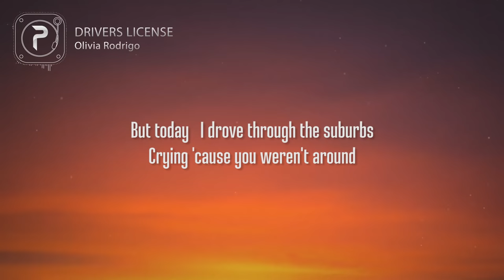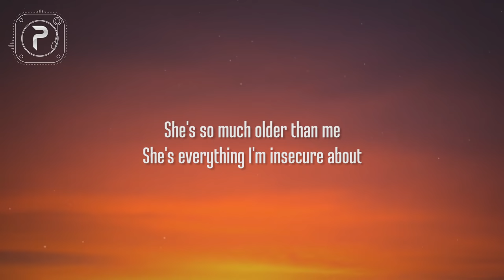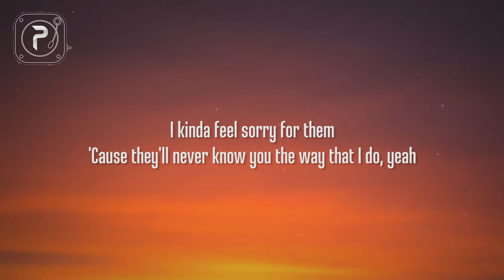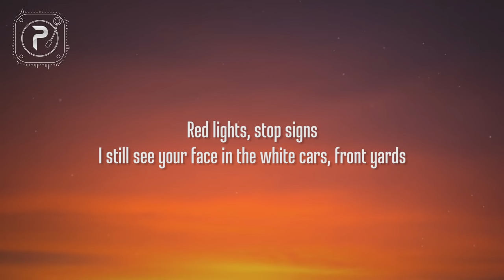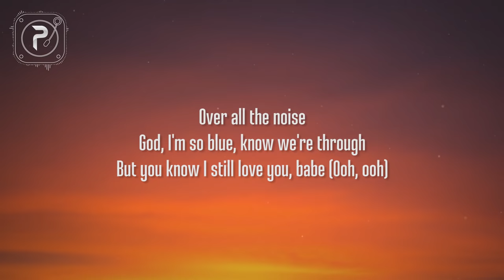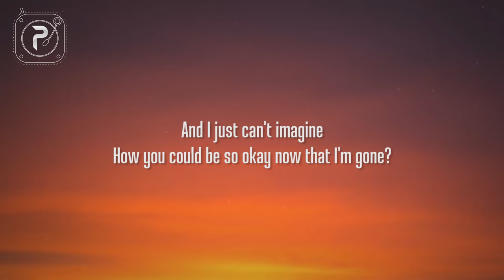drivers license - olivia rodrigo (Lyrics) I got my driver's license last week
picture : unsplash

[Verse 2]
drivers license
drivers license
drivers license

[Chorus]
drivers license
drivers license
drivers license

[Bridge]
'Cause I still fucking love you, babe (Ooh, ooh-ooh, ooh, ooh-ooh)
But I still fucking love you, babe (Ooh, ooh-ooh, ooh, ooh-ooh)